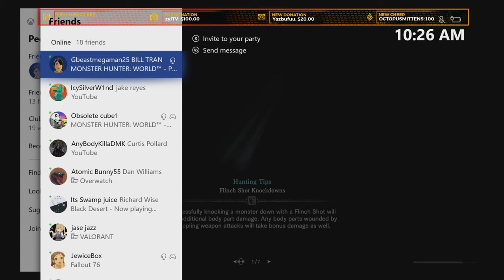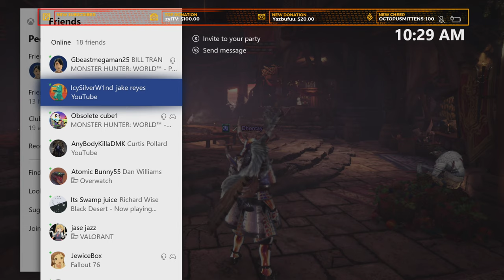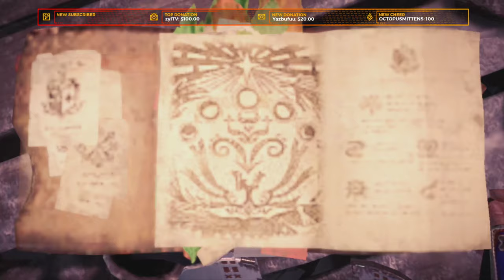Monster Hunter World w/ the console bois.